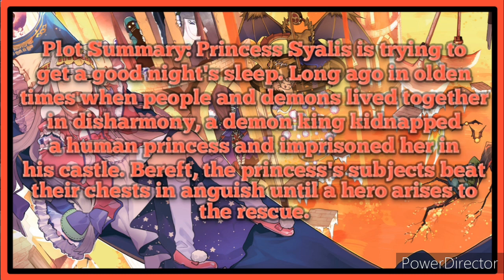Sleepy prinncess in the demon castle #6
Sleepy princess in the demon castle